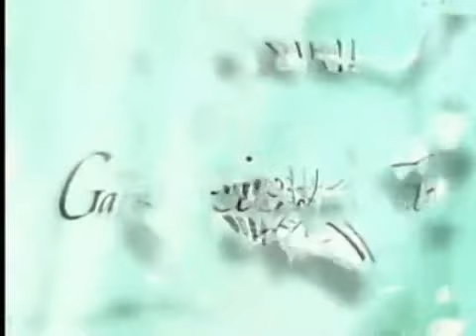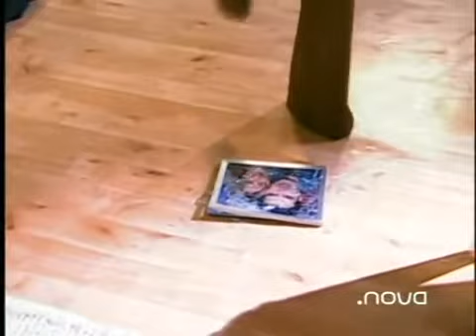Prisionera Capítulo 26